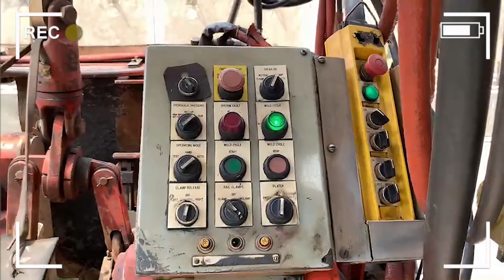Mobile Flash Butt Welding. Dhaka metro rail.